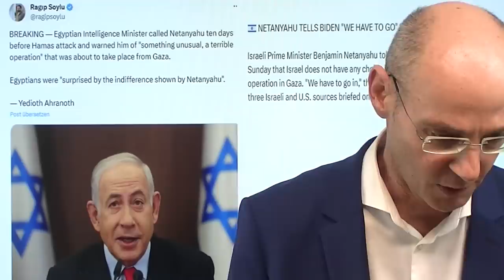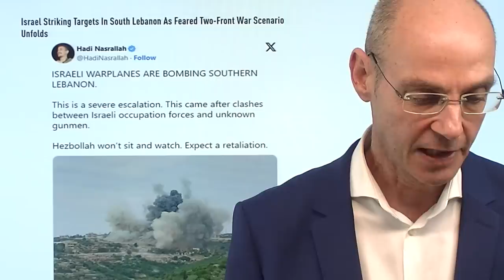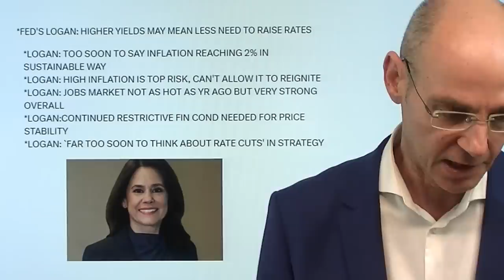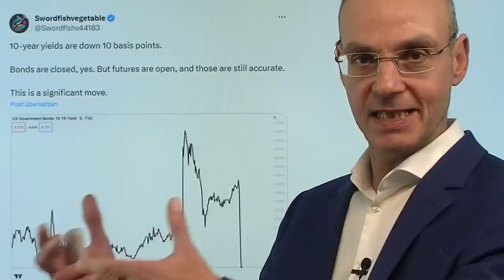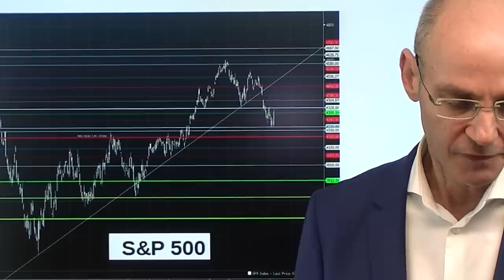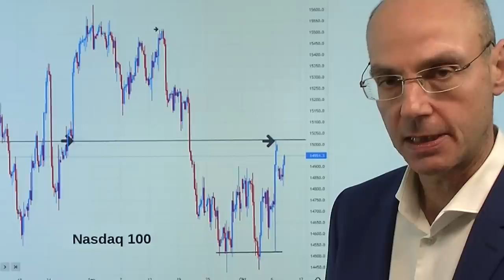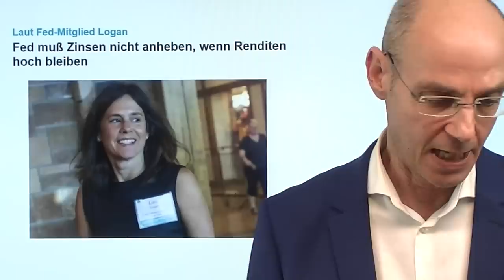Israel-Krieg: Tanzen die Aktienmärkte auf einem Pulverfaß? Marktgeflüster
Hinweise aus Video:

1. BlackRock sieht neue Welt von hohen Zinsen

2. Fed muß Zinsen nicht anheben, wenn Renditen hoch bleiben

3. Öl beeinflusst durch Hamas-Angriff auf Israel – was 9 Experten dazu sagen

Tanzen die Aktienmärkte angesichts des Kriegs in Israel auf einem Pulverfaß? Viel spricht dafür, denn die Entwicklungen in Israel und Gaza zeigen eine Eskalationsstufe, die weite geopolitische Kreise ziehen wird. Derzeit dominiert noch die Auffassung, dass dieser Krieg lokal eingegrenzt verlaufen werde wie der Krieg Russlands gegen die Ukraine - weswegen die Aktienmärkte sich heute am US-Feiertag unter dünnem Volumen gut halten. Aber der Nahe Osten ist zu komplex, es sind - anders als im Fall Russland-Ukraine - zu viele andere islamische Länder direkt oder indirekt im Israel-Paläsinenser-Konflikt involviert (Iran, Libanon mit der Hisbollah etc.). Das macht es grundsätzlich wahrscheinlicher, dass daraus etwas geopolitisch noch Schlimmeres wird als es der Russland-Ukraine-Krieg seit eineinhalb Jahren ist..